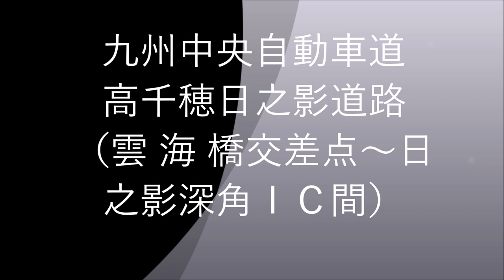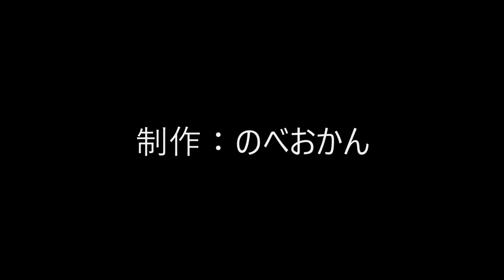九州中央自動車道 高千穂日之影道路（雲 海 橋交差点～日之影深角ＩＣ間）走ってみた！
九州中央自動車道 高千穂日之影道路（雲 海 橋交差点～日之影深角ＩＣ間）が平成３０年１１月１１日（日）に開通しました。
なので早速平成３０年１１月１６日（金）に通ってみました。
通る方は参考にされてみてください。